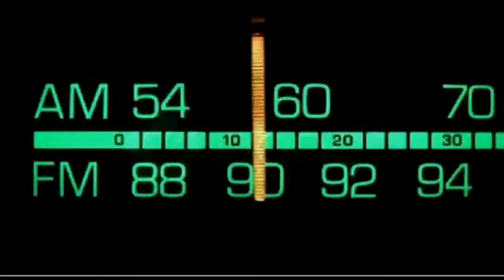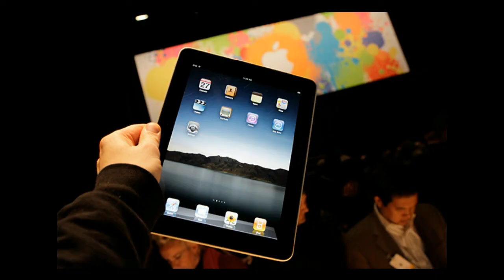Dr. Bill.TV #238 - "The Vidblaster Dual Camera Edition!"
Codeweavers WINE-enabled browse with ActiveX, Michio Kaku on Moore's Law, Discovery buys Revision3, next gen of video savvy kids, three awesome days! GSotW: Xmarks! Flash / PHP patches, Vidblaster and new webcams, the GameMaster on 'The Legend of Korra!'